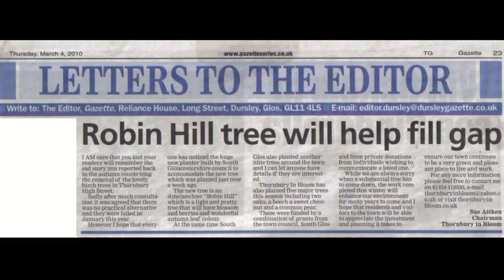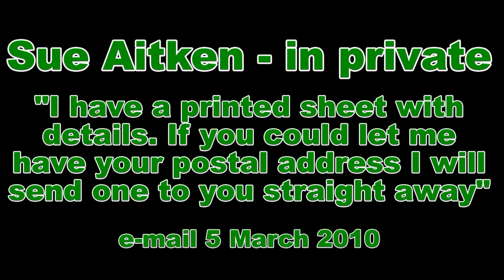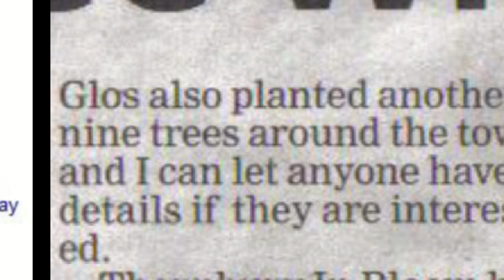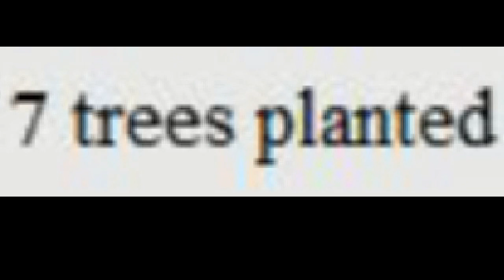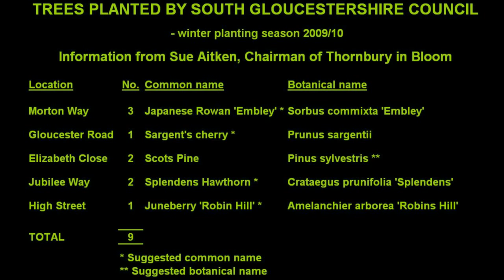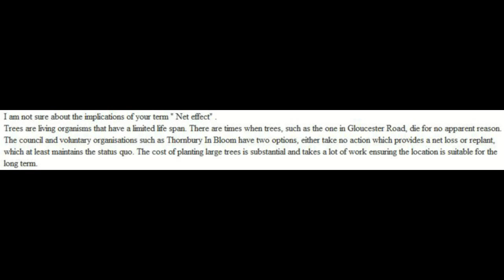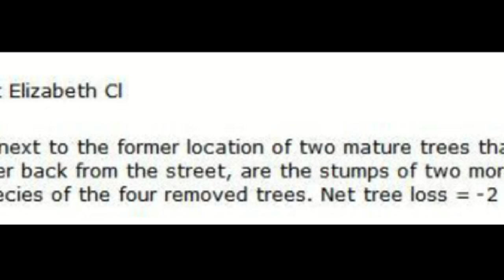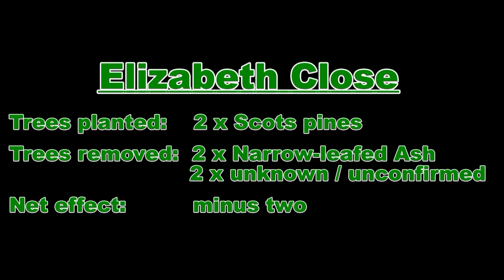Trees planted in Thornbury by South Glos Council [part 1 of 2]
An investigation into the numbers of trees planted by the council in Thornbury during the winter tree planting season 2009/10. What should be straightforward is not - neither the number of trees nor the location. The new trees were announced as though additions, but they are replacements, and I have my doubts about the validity of the reasons given for felling earlier trees.

Soundtrack
Altus (mixed by Michael Lanfield) - Green to Gold

tree strategy trees planting felling addition replacement "Sue Aitken" "Thornbury in Bloom" "Dhil Dye" "tree officer" "South Gloucestershire Council" "Gloucester Road"  "Elizabeth Close" "Jubilee Drive" "Spey Close" "Morton Way" "High Street" Thornbury Bristol "South Gloucestershire" Avon Northavon